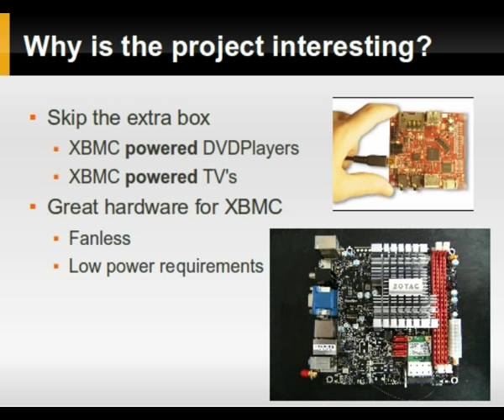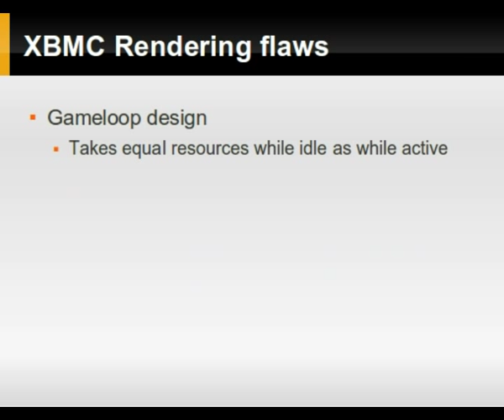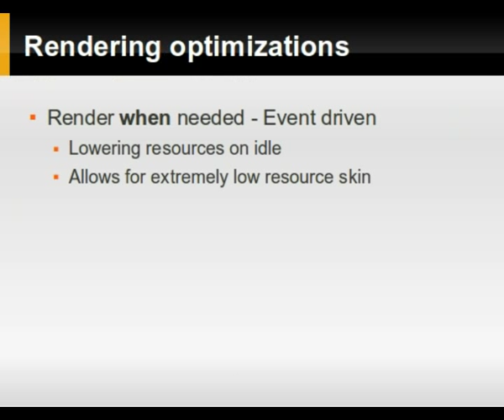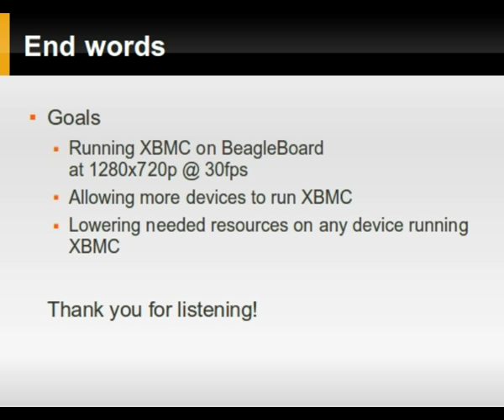XBMC Rendering optimizations Lightning Talk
This is a lightning talk about XBMC Rendering optimizations done for the BeagleBoard community in Google Summer of Code